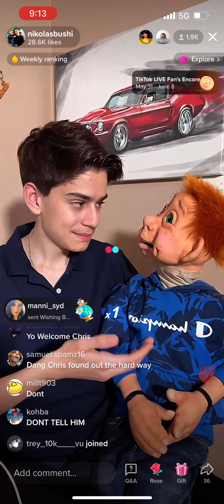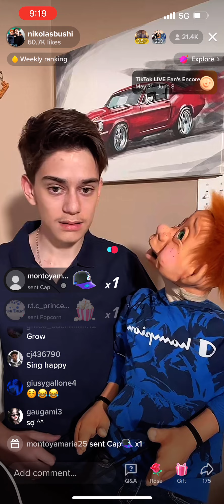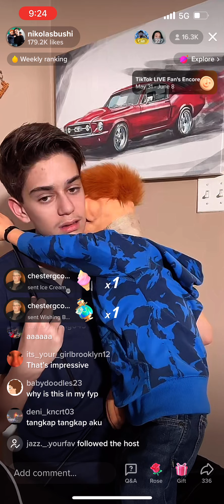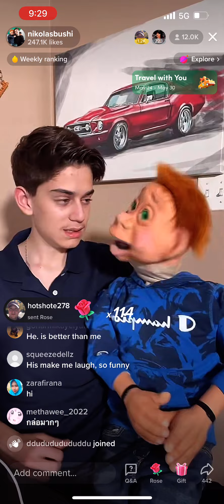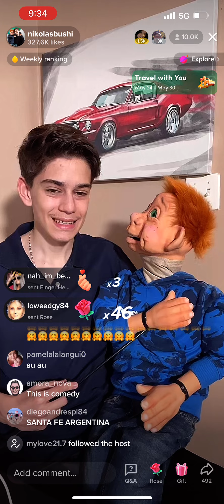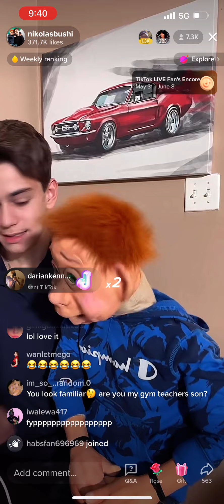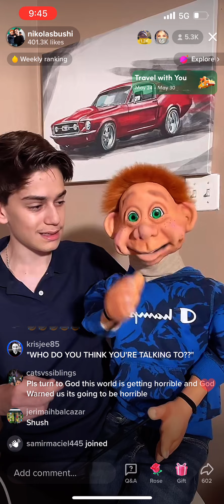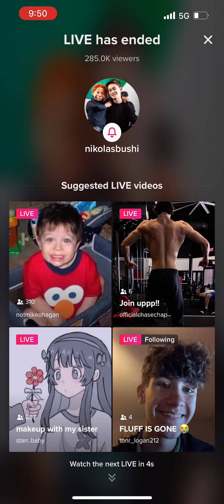May 27, 2022